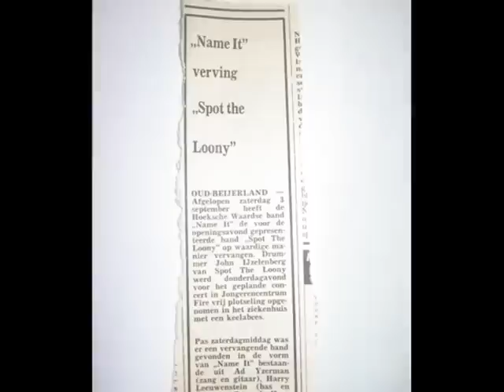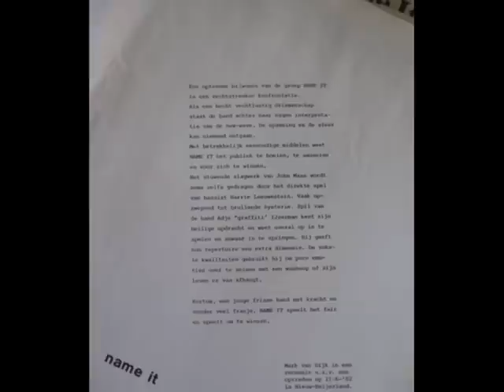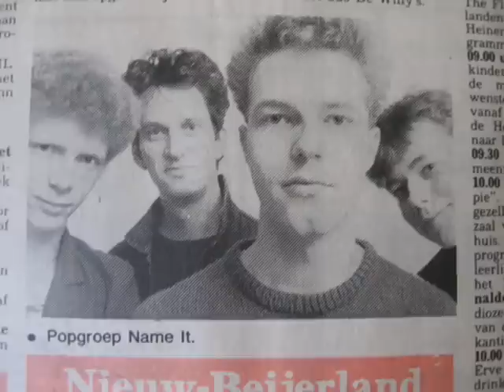name it - nightboat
name it .  new wave band uit jaren 80  . qua muzikantenwisselingen de "duiventil"  van de hoeksche waard . excuus als ik niet volledig ben . wel allemaal eigen gebakken songs . ad ijzerman - gitaar/zang harrie leeuwestein bass/zang rene nieuwenburg - drums/back zang